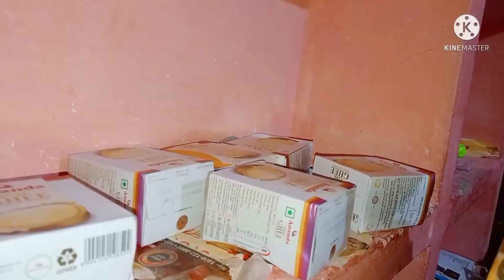लगातार सफर से हुई परेशान|| बुआ सास के घर गयीjanvithakurfamily